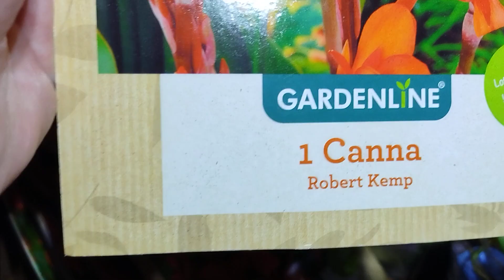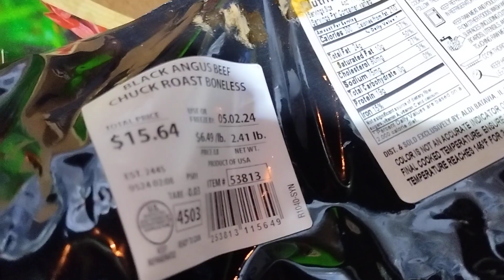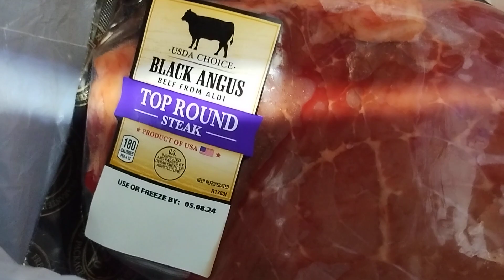Dumpster Haul from Aldi April 17, 2024